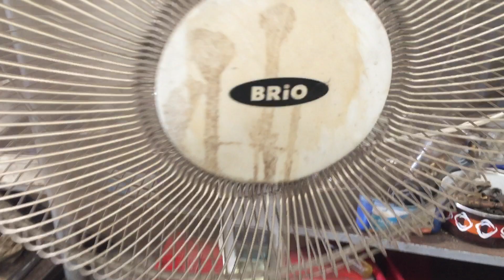90s Brio stand fan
At my auntie and uncle's farm.

Very dirty and the legs are really messed up